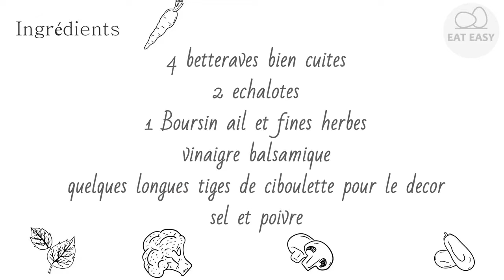Crème de betterave FAITES LE!